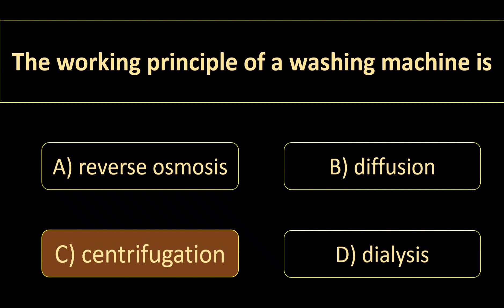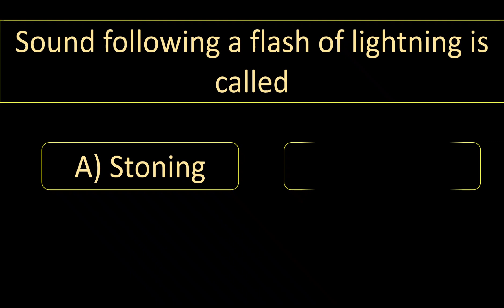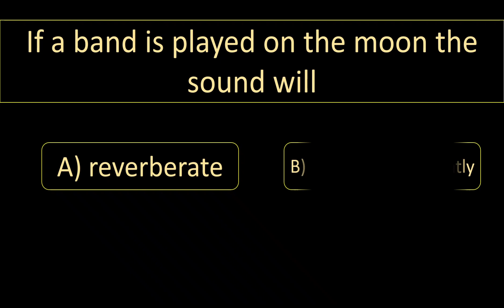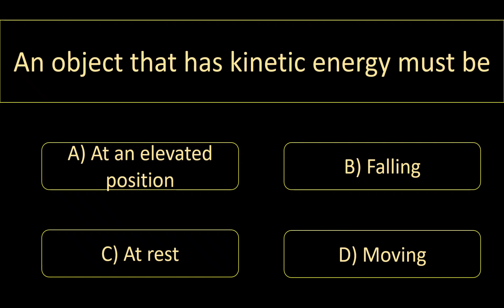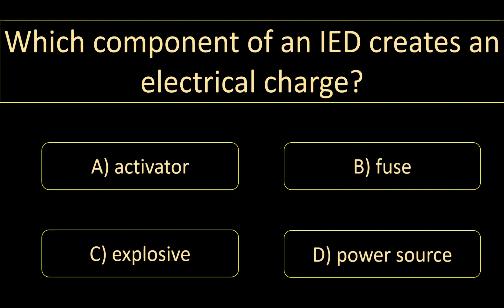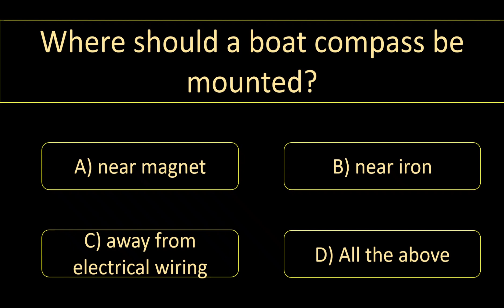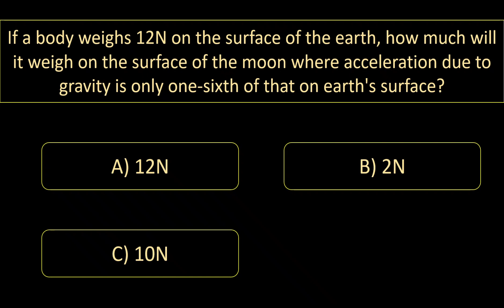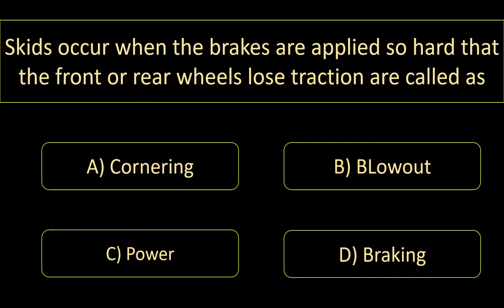IMP MCQS OF PHYSICS/PPSC/COMPETETIVE EXAM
Assalam o Alikum !!! welcome to the channel GK MCQs . Today, I've prepared an exciting Question Quiz that will put your general knowledge to the test! Whether you’re a trivia enthusiast or someone just looking for a fun challenge, there's something here for everyone. 🎉

We'll be diving into questions from a whirlwind of topics like science, history, pop culture, geography, and so much more. 💡 I want to see how many of these intriguing questions you can tackle! Are you ready to flex those brain muscles and maybe learn something new along the way? 🏋️‍♂️🧠

I encourage you to grab a pen and paper, or simply keep score in your head. Feel free to play along with friends or family - it’s always more fun when it’s a group effort! 👯‍♂️

As you embark on this 100-question journey, remember that it's all in good spirit. Don’t be too hard on yourself if you don’t know an answer. The beauty of quizzes is that they are a fantastic learning opportunity. 📚

Don't forget to let me know how you did in the comments below! I'd love to hear which questions were your favorites, and if any of them stumped you. 🚀👍